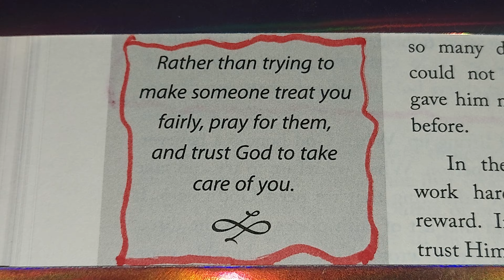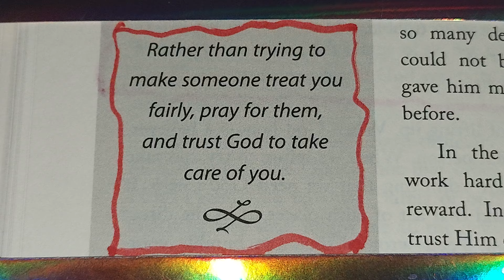❤️ 💙 💜 💖 💗 April 12, 2024 FRIDAY 🌙 🙏 🌎 ⛪️ 🌞